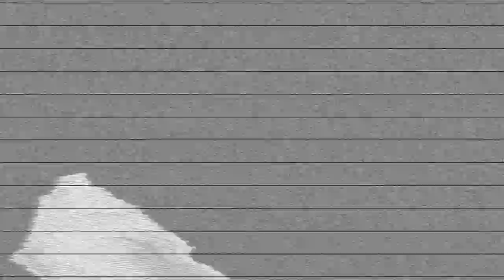The Lost CISO Se2Ep2 - Third Party Risk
The one about third party risk, and what to do about it.